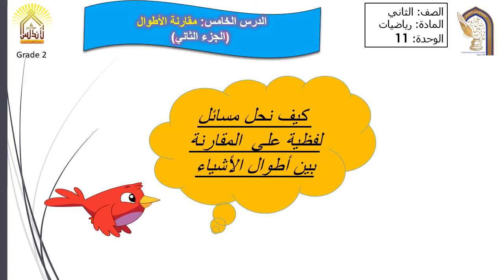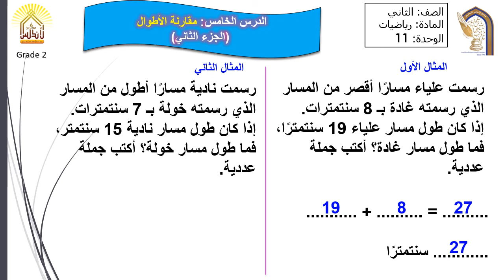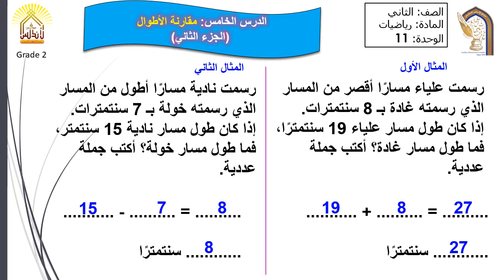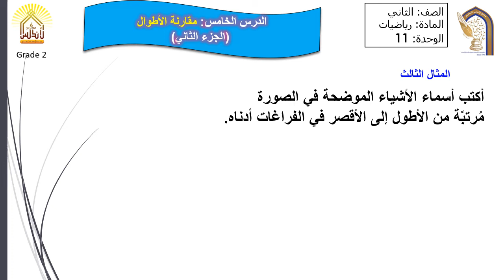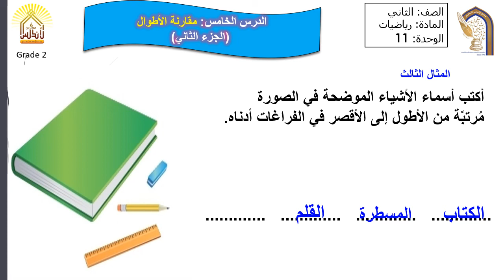الدرس الحادي والعشرون مقارنة الأطوال الجزء 2 رياضيات ثاني